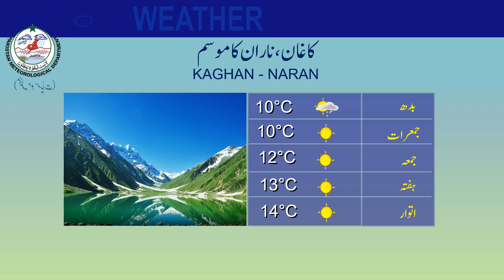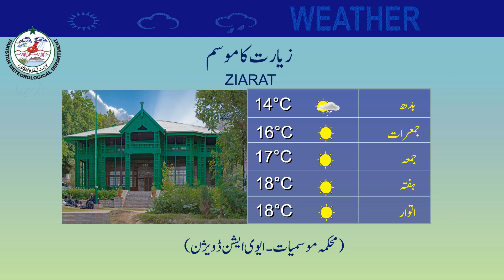Weather Update for Tourists | 04-04-2023